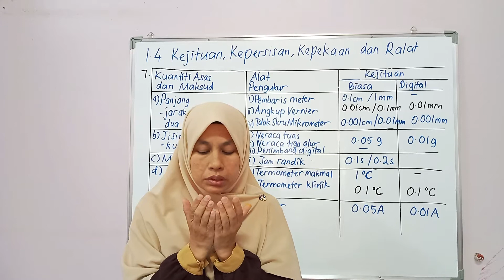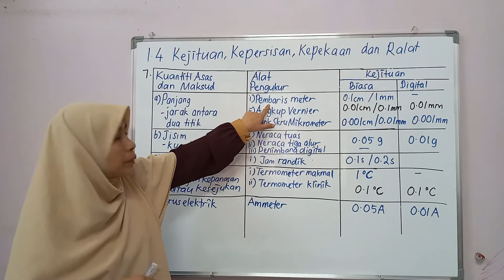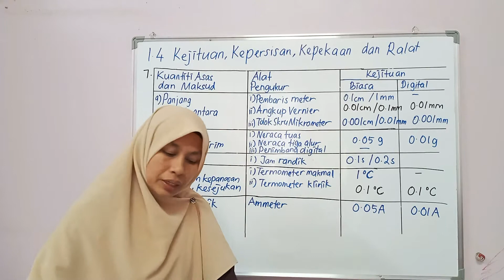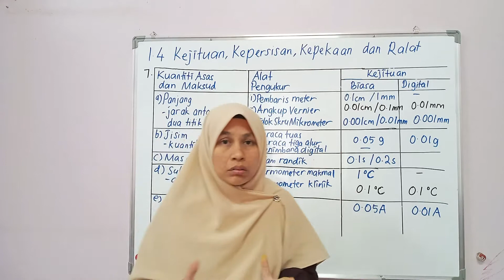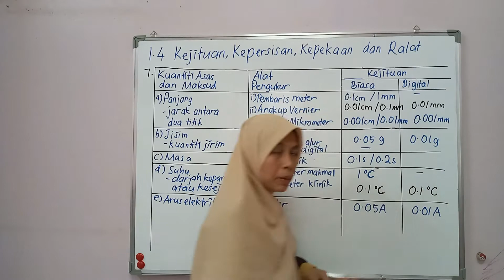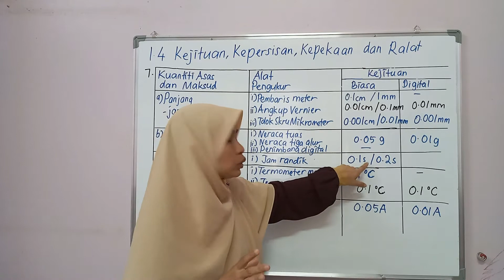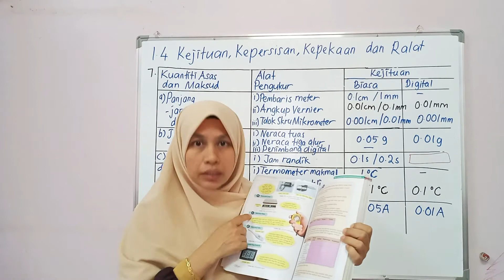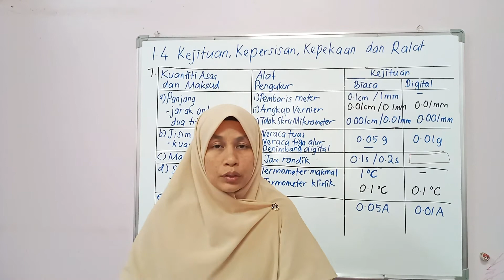Sains Tingkatan 1: Kejituan alat pengukuran (Bab 1)